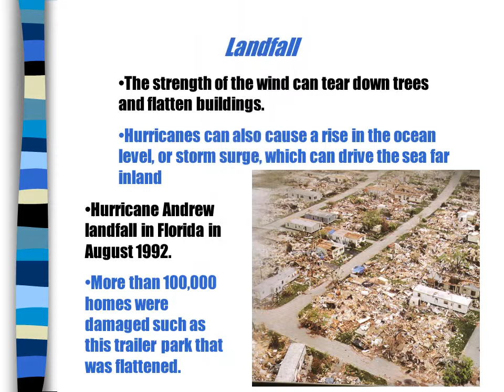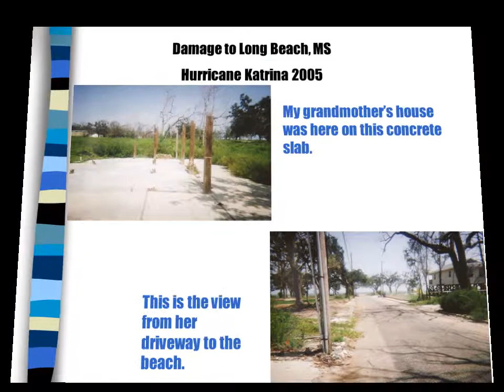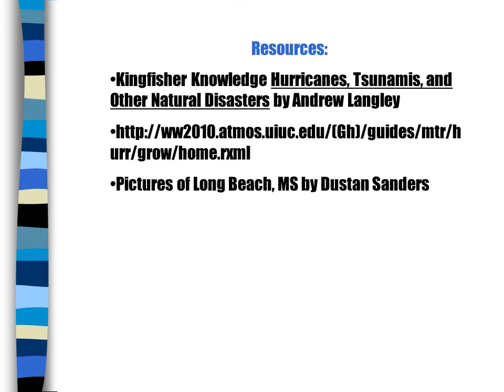Hurricanes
Hurricanes are the planet’s most ferocious storms.
They are known as cyclones in Australia and typhoons in southeast Asia.
They bring massive waves and wind speeds that can gust up to 186 mph.
Hurricanes are not the normal storms created when cold and warm fronts collide.
Introduction to hurricanes
A hurricane is made up of bands of thunderclouds that spin around a clear, still center called the eye.
Winds blowing across the warm seas close to the equator suck up heat and water vapor to form the storms that produce hurricanes.
The swirling mass of thunderclouds is set spinning by the rotation of the earth and by winds from the poles
A hurricane can last for weeks and travel many thousands of miles.
Birth of a Hurricane
Landfall
The strength of the wind can tear down trees and flatten buildings.
Hurricanes can also cause a rise in the ocean level, or storm surge, which can drive the sea far inland
Hurricane Andrew landfall in Florida in August 1992.
More than 100,000 homes were damaged such as this trailer park that was flattened.
Public Awareness
In the early part of this century, coastal residents may have had less than a day to prepare or evacuate their homes from an oncoming hurricane.
Today these same locations receive warnings to evacuate from one to two days in advance.
Meteorologists and the public rely on hurricane hunters to learn more about the hurricane.
They do this by flying aircraft equipped with weather instruments straight into the middle of these powerful storms.
Hurricane hunters are operated by both the Air Force Reserve based at Keesler Air Force Base in Mississippi and the National Oceanic and Atmospheric Administration (NOAA).
How Are They Named
Since 1953, the Tropical Prediction Center has produced lists of names for hurricanes.  As a tropical depression develops into a tropical storm it is given the next available name on the list, which is prepared in alphabetical order and alternates from between male and female names.  The list for 2007 is listed below:
Hurricane Katrina hit the U.S. on August 29, 2005.
Winds of 140 mph created a 30-foot storm surge.
Water breached the dam that protected the city of New Orleans and flooded the low-lying coastlines of Louisiana, Alabama, and Mississippi.
With the damage estimated at more than $200 million, and more than one million people forced to leave their homes, Katrina is the most expensive and most destructive natural disaster in U.S. history.
Damage to Long Beach, MS
Hurricane Katrina 2005
My grandmother’s house was here on this concrete slab.
This is the view from her driveway to the beach.